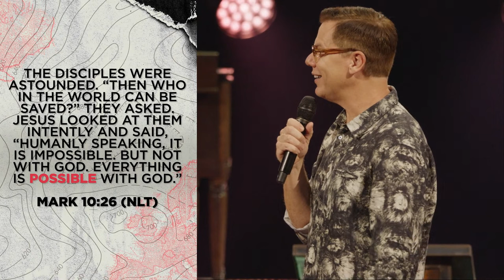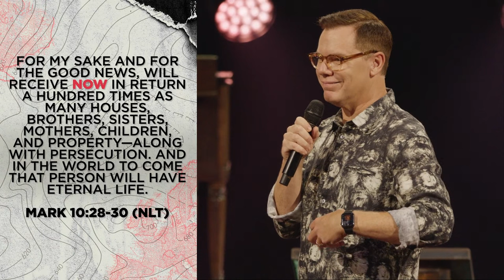To Greater Satisfaction | Jud Wilhite | Central Church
“How can I get even more than what I have?” When Jesus is asked this question, He
Jesus can lead us into greater wealth, but not before He teaches us
what true riches look like.